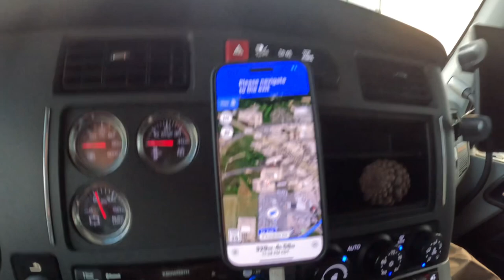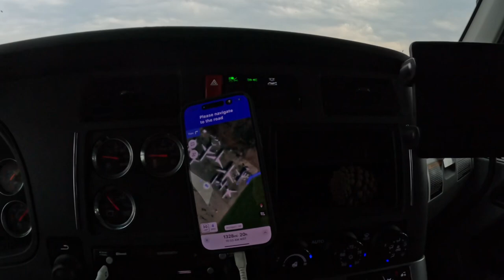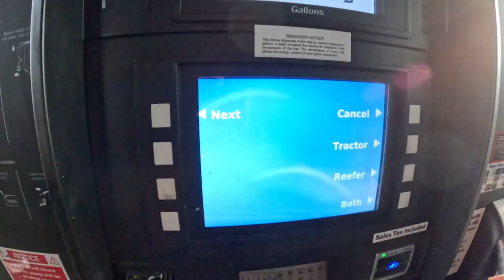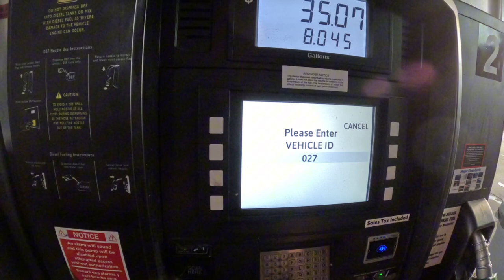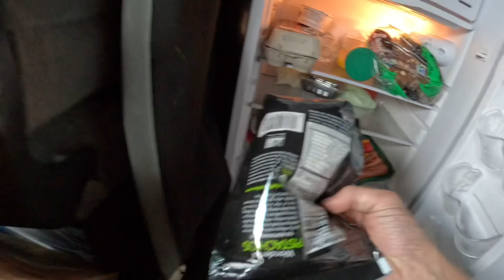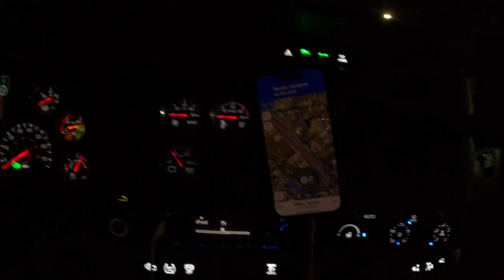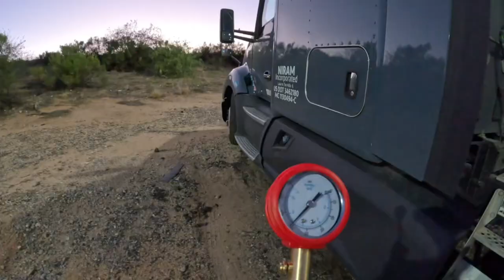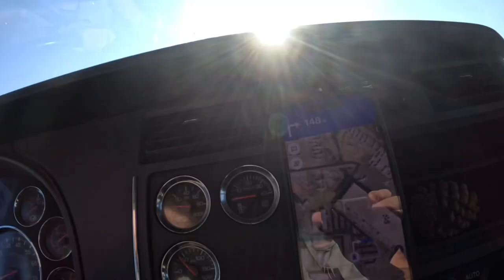Хороший груз в Аризону/ дальнобойщик в США